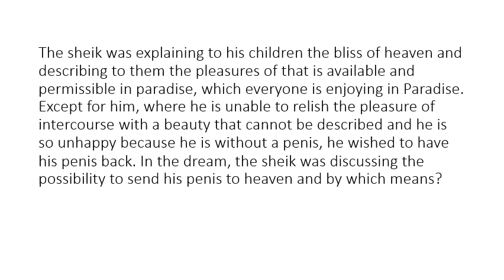The sheikh 2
Adult jokes part 2